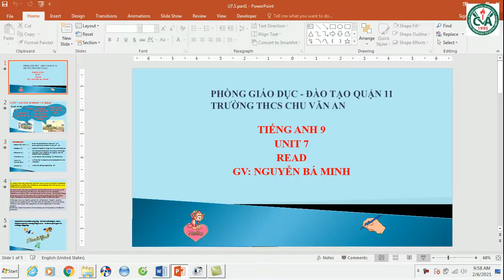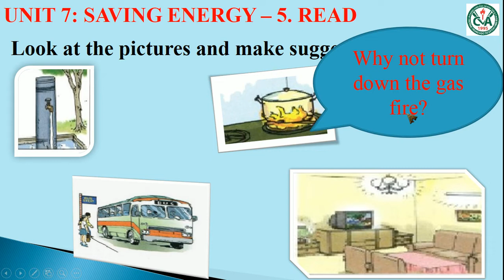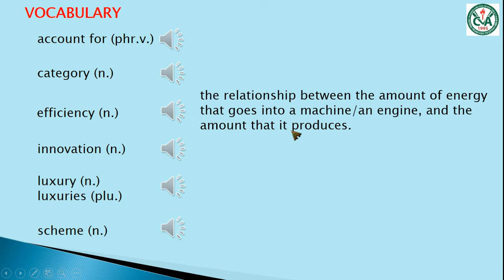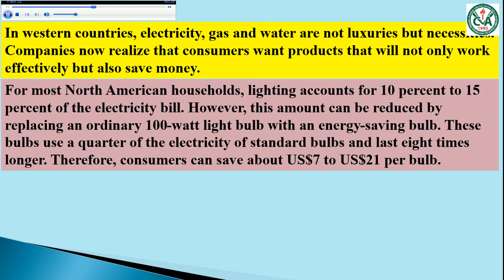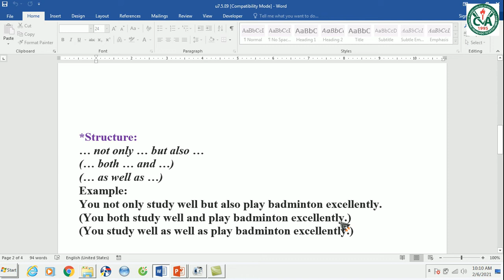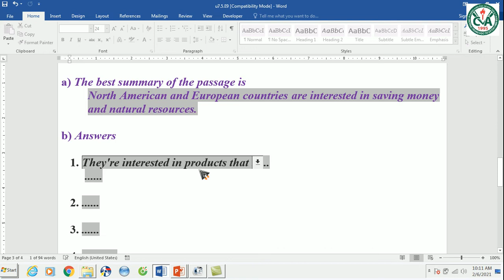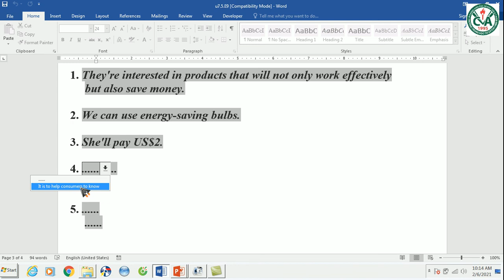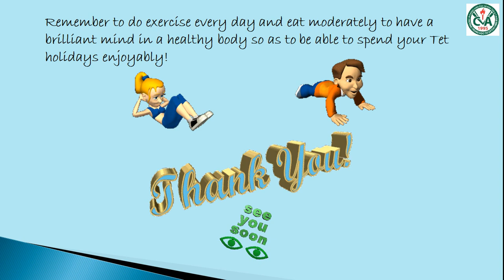TIẾNG ANH 9 (Tuần 4 / HK2) - Unit 7: Phần 5 (READ)